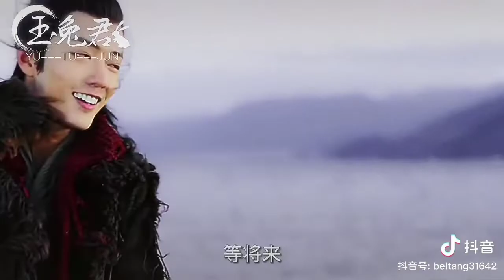A Contract.... 😁😁😁.. Xie Yun 😁 Ji Chong ❤️❤️❤️❤️❤️❤️